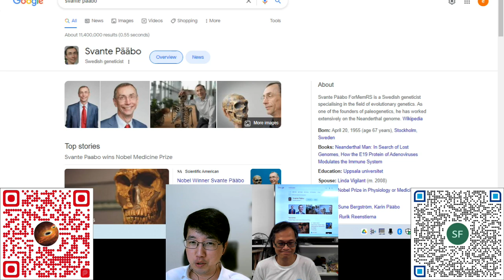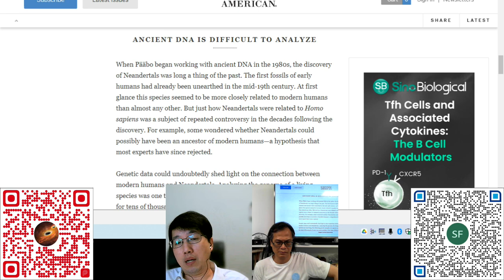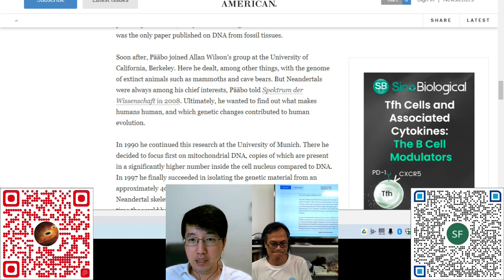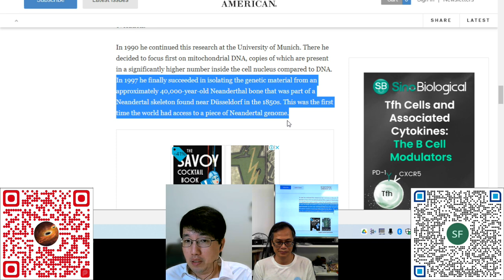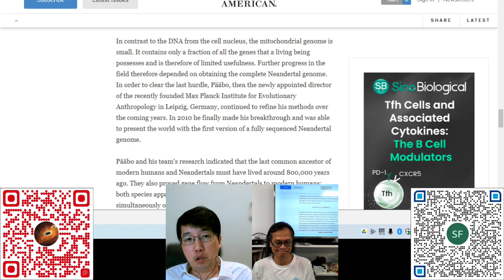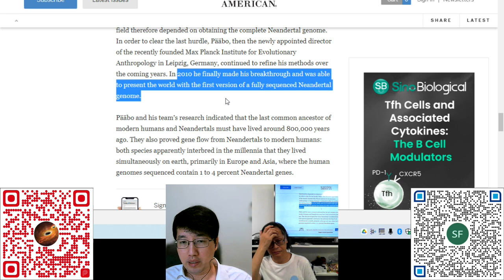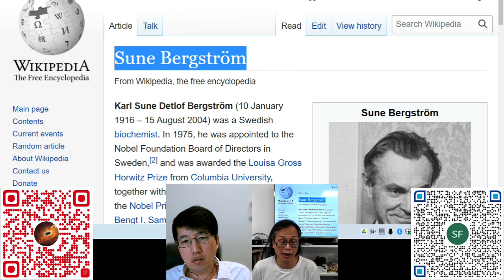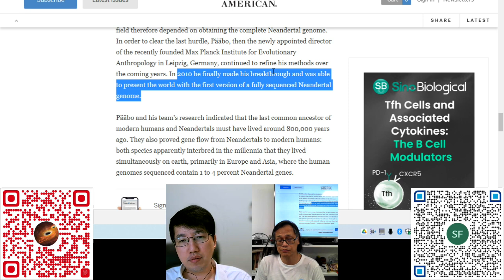科學新知 20221006 - Part3: 諾貝爾醫學獎 - 古人類基因研究